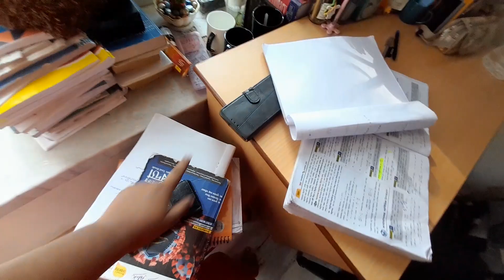sleeping time of doberman gang